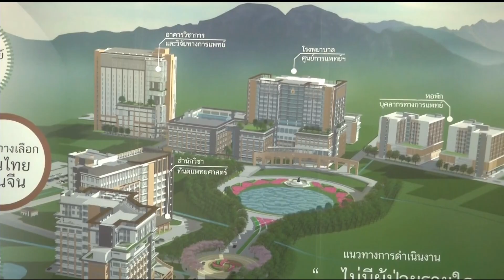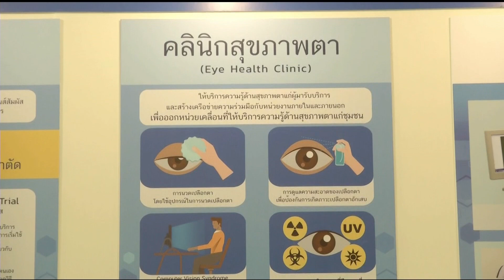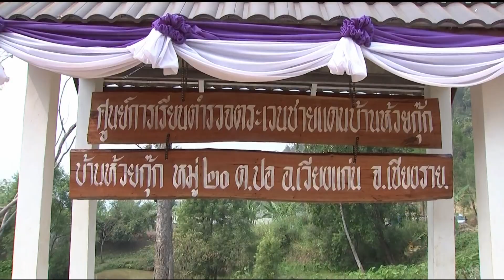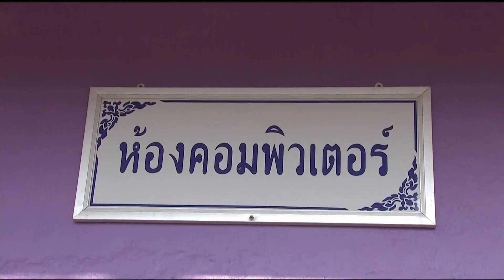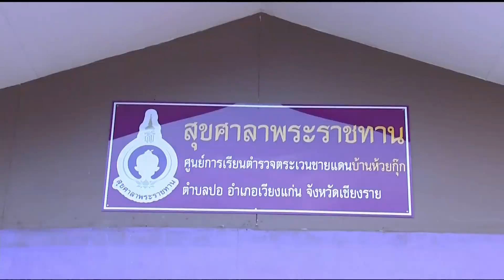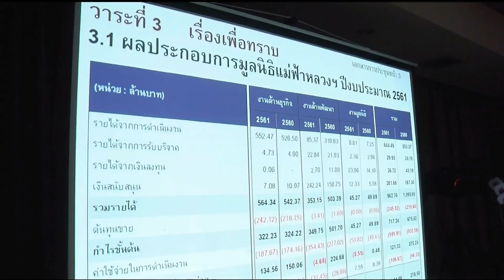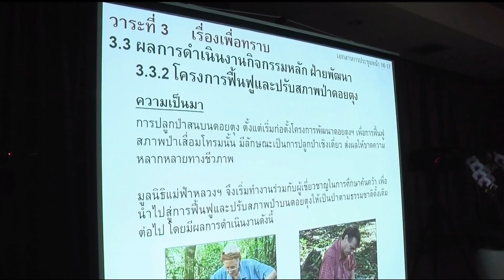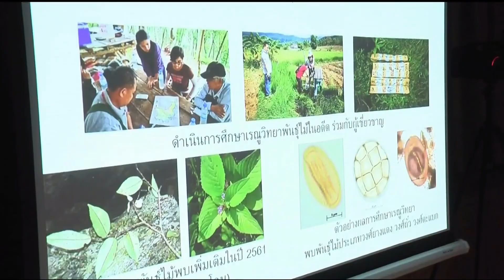♚ 12FEB19 ◆★ HD 📺 ข่าวในพระราชสำนัก วันที่ 12 กุมภาพันธ์ 2562「1 ∕ 2」